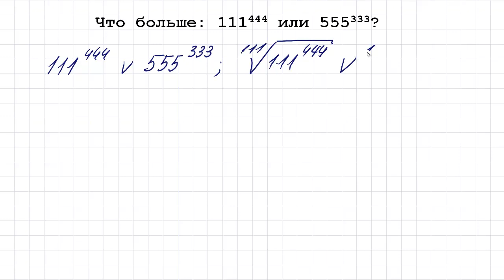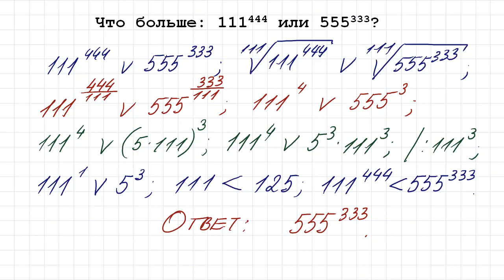Что больше ➜ 111⁴⁴⁴ или 555³³³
Сравните числа: 111^444 и 555^333.